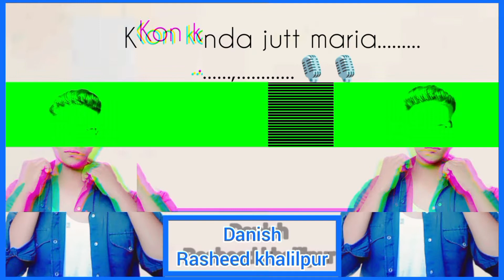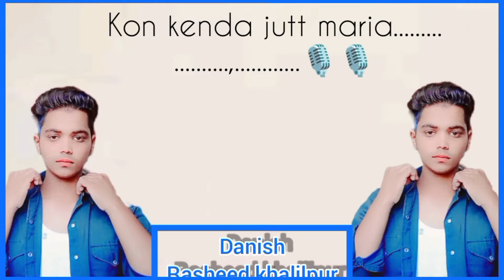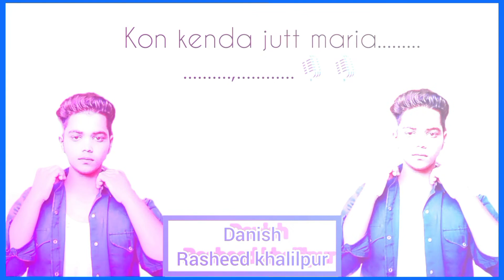songs Kon kenda jutt maria